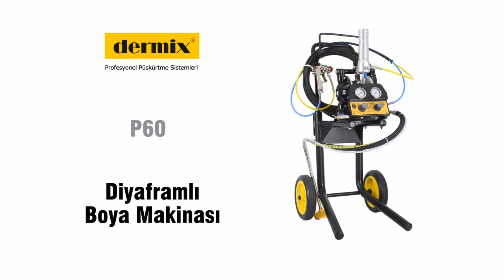Dermix P60 Diyaframlı Boya Makinası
Dermix P60 model diyaframlı boya makinası, geleneksel boyama sistemlerine göre hızlı, ergonomik ve verimlidir. Sıvının boya tabancasına  basınçlı gelmesi, ortamdaki tozumayı azaltmakta ve boyadan tasarruf sağlamaktadır. Ayrıca kullanıcı sürekli depo doldurmakla uğraşmamakta ve deponun ağırlığından kurtulmaktadır.